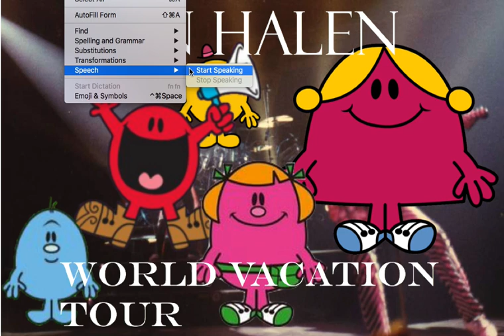Van Halen - World Vacation Tour